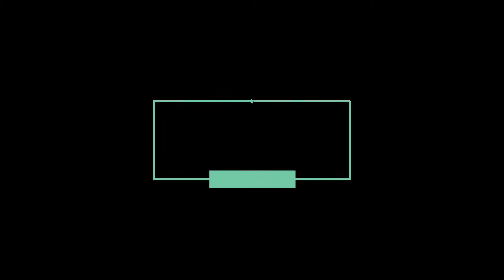Autre époque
Dans le cadre de la Web TV, la Maison Pour Tous de Gruchet le valasse est fière de vous présenter ce programme. Elle remercie tout particulièrement :
 - La ville de Gruchet le valasse